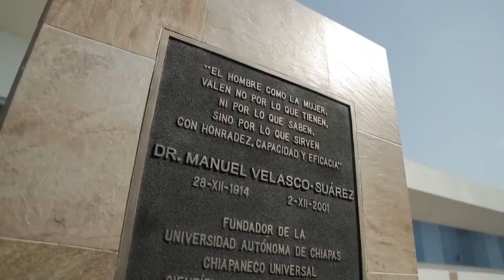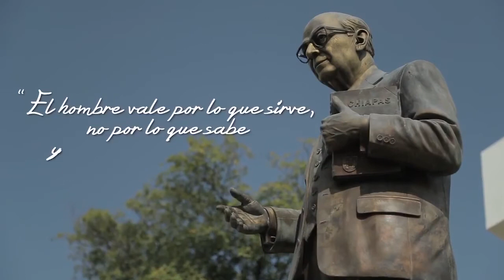Anahi y Manuel - XV Aniversario Luctuoso del Dr Manuel Velasco Suárez